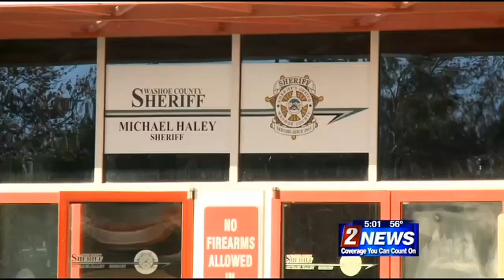12/1 - 5pm - Washoe Deputy Accused of Allegedly Inappropriately Touching Inmate